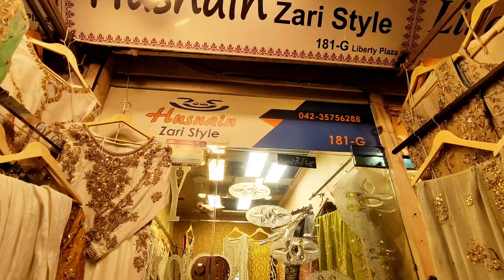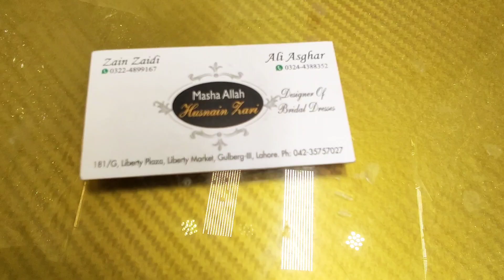liberty market Lahore || duppata Gali || Wedding dresses collection with prices from Liberty market